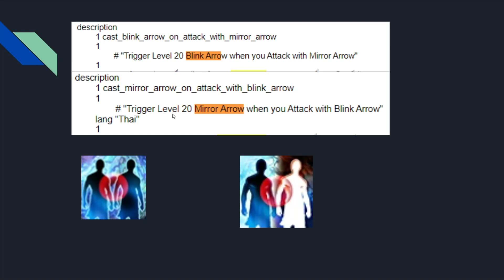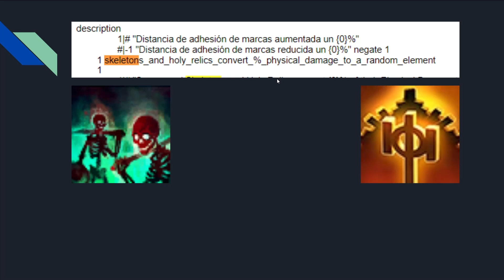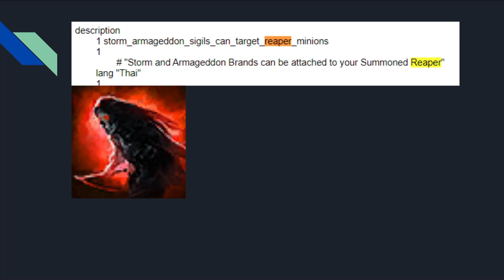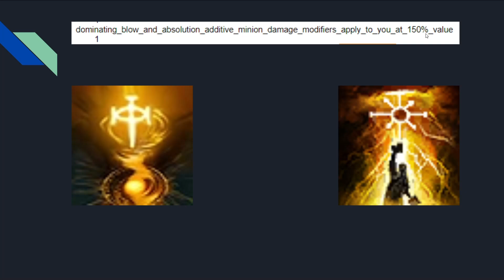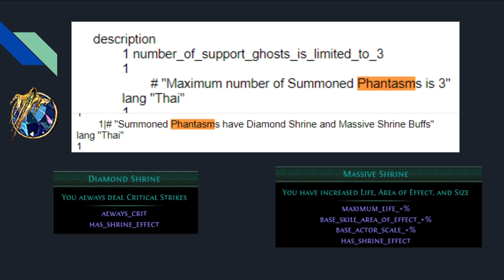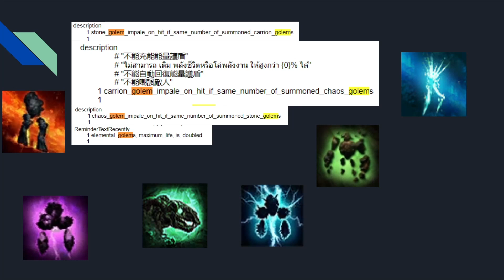[Path of Exile 3.21] Minion Crucible League Nodes - 1156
Spectres: Switched to 2x demon harpy (scourge/new beyond) 1x carnage chieftain and 1x host chieftain from ashen fields for some Frenzy/Power charges
-Bandits: Kill all the bandits
-Pantheons: Used brine king early for stun immunity but Solaris for crit immunity (if brass dome, lunaris for chain immunity) abberath for burning ground if you want but I kept it on ralakesh for bleed immune :D. Yugul for minion reflect + (elder ring or sibyl's lament)